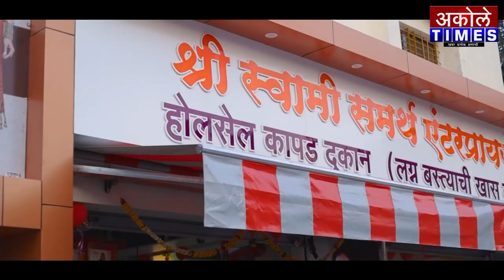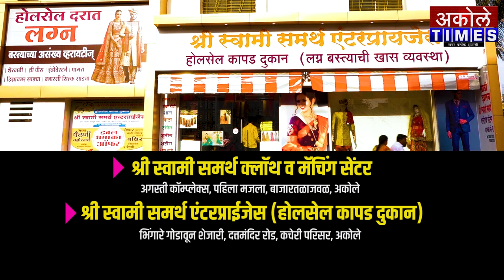नंगानाच करून आदिवासींना रस्त्यावर आणून भिकारी बनवलं जातंय - महेश नवले | Akole Times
_जागतिक आदिवासी दिनानिमित्त वैचारिक अभिवादन सभा संपन्न

- मा.श्री.अमोल शिर्के
संपादक,अकोले टाईम्स